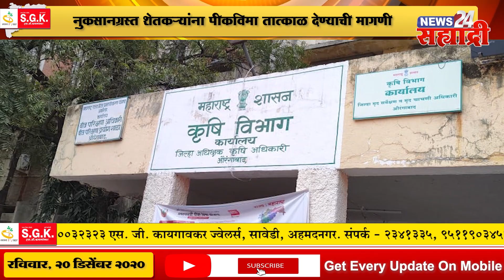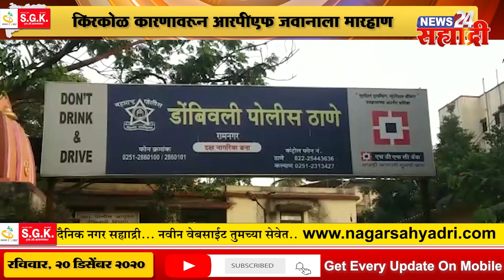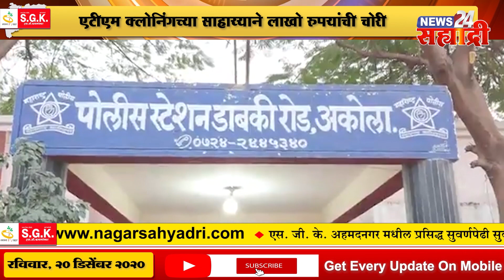गुड मॉर्निंग सह्याद्री । मुख्यमंत्री उद्धव ठाकरे आज जनतेशी संवाद साधणार